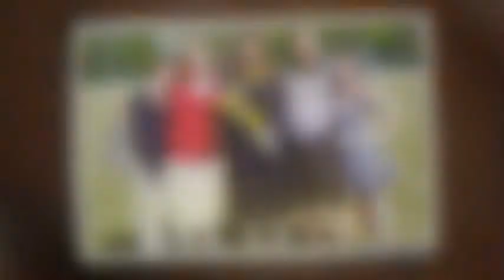Bartolomeo & Perotto Funeral Home